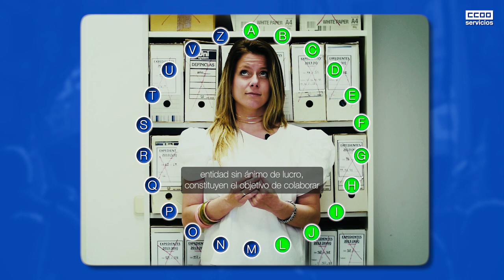Pasapalabra Edición Salud Laboral - 28A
Aquí les traemos un particular rosco de Pasapalabra, edición Salud laboral, con motivo del 28 de abril, Día Internacional de la Seguridad y la Salud en el Trabajo.